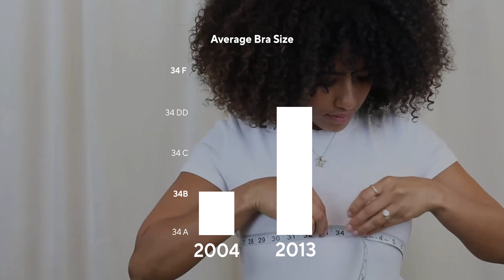What Is the Average Bra Size? + Other Bra Size FAQs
What is the average bra size in the US? How has the average bra size changed over time? What factors influence bra size? Is it normal for breast size to fluctuate? We're answering all these questions and more.

0:00 Intro
0:20 What is the average bra size?
1:11 What factors determine your bra size?
1:30 Why is breast size getting bigger?
1:58 Is it normal for breast size to fluctuate?
3:08 Outro